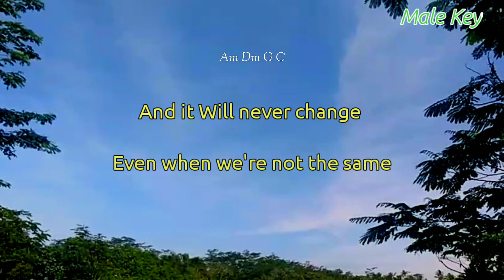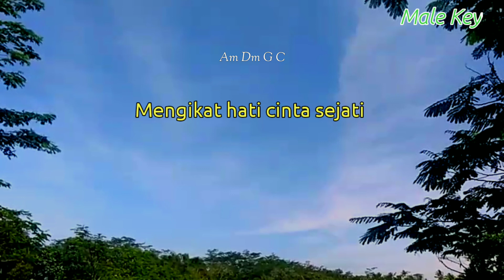Arinaga Family - Brother ( lirik ) // Karaoke akustik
Halo sobat kali ini ada lagu terbaru arinaga family brother sister

Lirik brother sister

Title : brother sister
Artis : arinaga family
Song writer :
Original song :